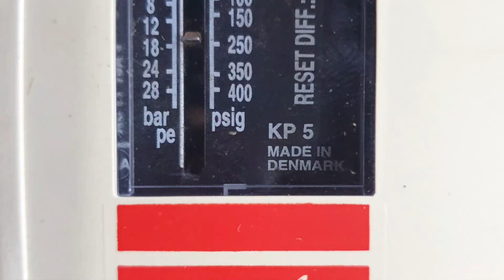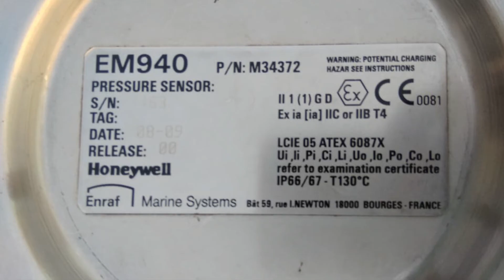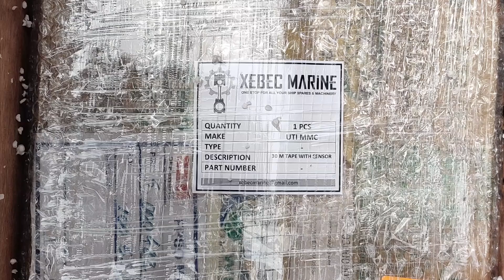XEBEC MARINE | ONE STOP FOR ALL YOUR SHIP SPARES AND MACHINERY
What does other products in XEBEC MARINE include?